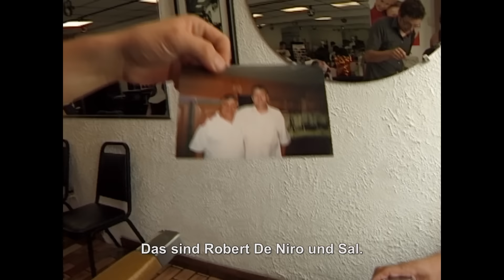Shops Around the Corner - Trailer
Based on the macroscopic portrait of the Mulberry and Grand Street junction, the main streets of Little Italy and Chinatown in New York City at the turn of the millennium, the film examines issues like origin and belonging, neighbourhood and loyalty. Shops Around the Corner asks about future, religion, envy, economics, tradition and speaks of the eternal search for a corner of the world to call our own.

Director
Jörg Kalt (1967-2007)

Completion and editing
Nina Kusturica

Eva Testor

Post-production and Trailer
Stefan Fauland

Artwork and Website
Marco Antoniazzi

Production
Nina Kusturica Projects

Produced with the support of:
bka Kunst
Kultur Niederösterreich